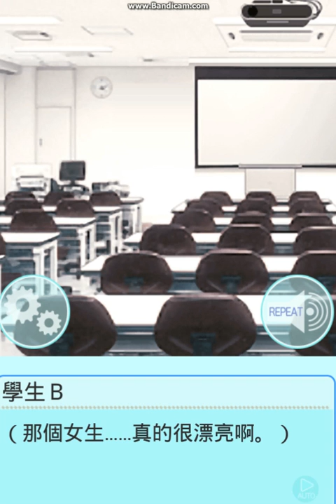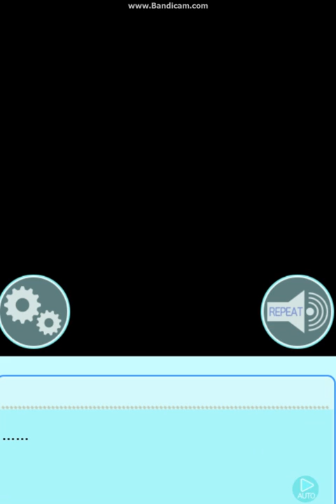女子宿舍禁愛令大西沙織saori onishi序幕1end 2-2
女子宿舍禁愛令大西沙織 ようこそ!ファミーユヘ田所あずさ田所梓木戸衣吹  安野希世乃 森沢芙美 石上静香 Onishi Saori Tadokoro Azusa Ibuki Kido  Kiyono Yasuno Morisawa Ishigami Shizuka